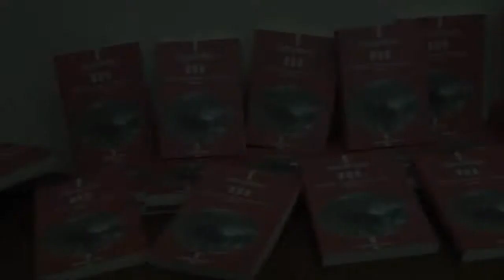aspettando la conferenza del 17 Aprile 2014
Auditorium del Ministero della Salute - Pr. Dott. Luigi Gentilini - Prima giornata a bordo di Levina Italia - simulazione pratica/formativa